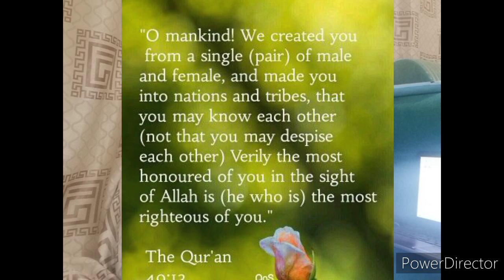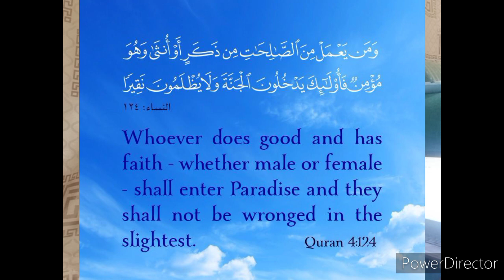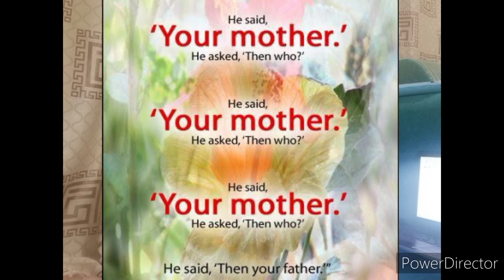Ang kalunos-lunos at kahindik hindik na kalagayan ng mga Babae noong unang Panahon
Mga Babaeng walang karapatan
Mga Babaeng ibinebenta
Babaeng Api
Babaeng Sinusunog
Batang Babaeng Tinanggalan ng krapatan
Sinaunang turing sa mga kababaihan
Griyego
Chino
India
Arabia